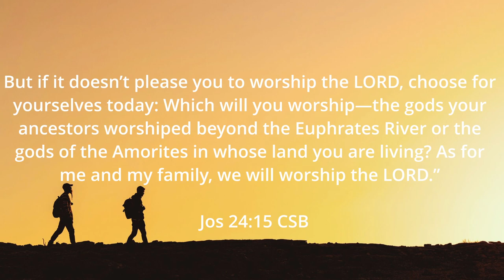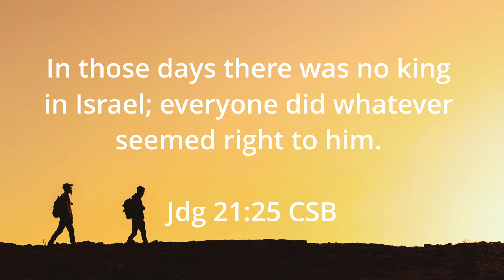Walking in the Word #14 Joshua and Judges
We are heading into the Promised Land!
However, through all of the battles, Israel still struggles to remain faithful to YHWH. In Judges, we see a pattern of continued disobedience and God's mercy.